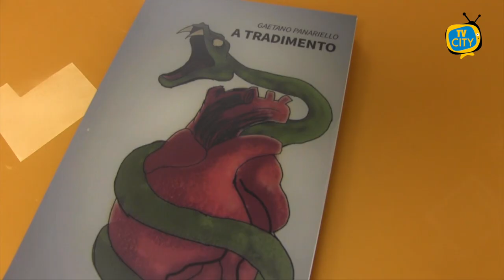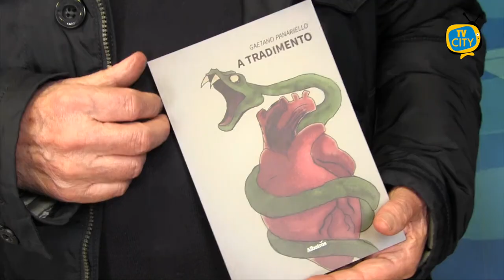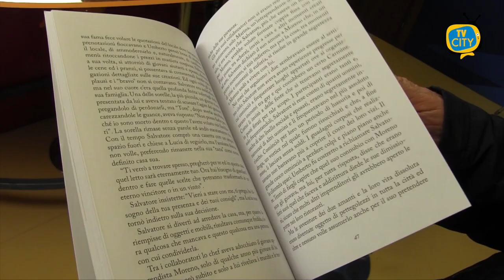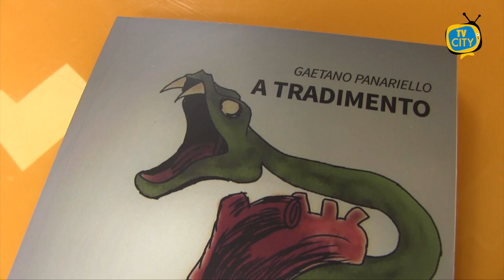A Tradimento: il Preside Panariello presenta i racconti di Torre del Greco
Sarà presentato domani alle ore 18 presso il Centro D'arte Mediterranea di via Marconi il libro esordio di Gaetano Panariello ex docente di Matematica e Fisica al Liceo Classico G. De Bottis e Preside presso l'Istituto Fermi-Gadda di Napoli.